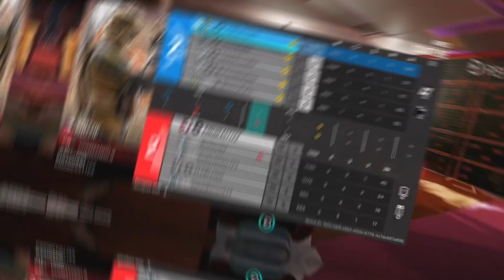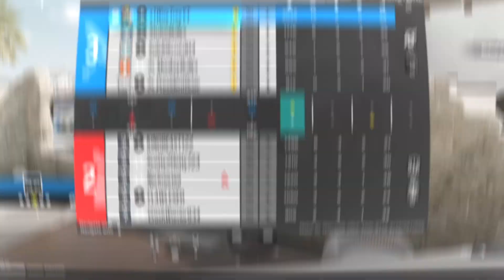THE TOXIC GRIND TO CHAMP(Rainbow Six Siege)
Copper to Champion Grind (Rainbow Six Siege)

In this video you will see me absolutely destroying a team and proving why I am in fact champion.